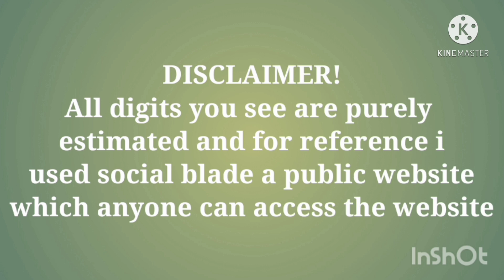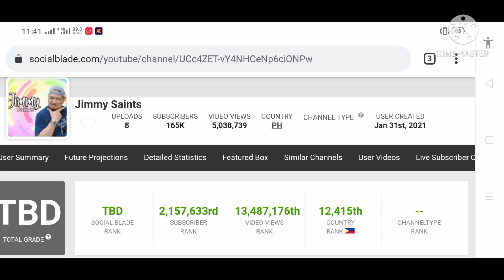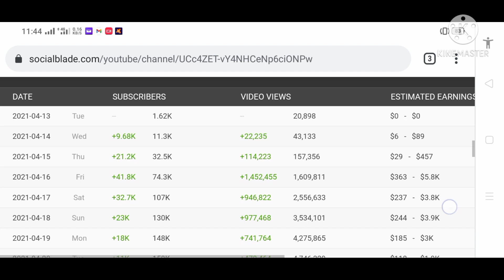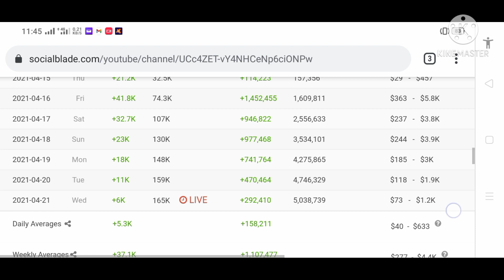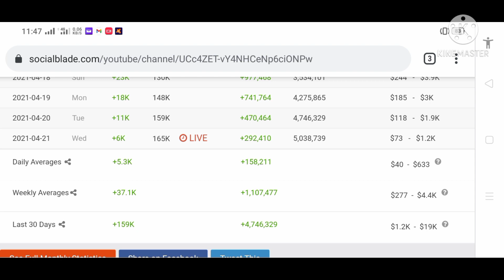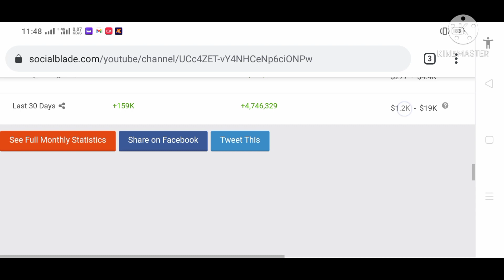Latest Youtube Estimated Salary "Jimmy Santos" Magkano nga ba? | Channel Insight 2021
jimmy santos
channel insight

📸IMAGE: CTTO